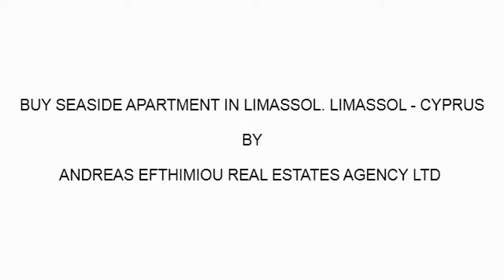BUY SEASIDE APARTMENT IN LIMASSOL - CYPRUS